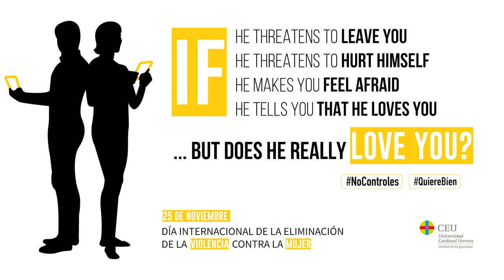25N | Amenazar NO es querer, compártelo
25 de noviembre. Un día más en el campus...O NO. Una conversación sin importancia... O NO. Caitlin Tygart, de 4º de Farmacia, y Monique Casanova, de 1º de Diseño Industrial, han estado hablando sobre la violencia de control y acoso a través del móvil y de las redes sociales, que está creciendo entre los jóvenes...
Y NO: controlar, acosar, amenazar, insultar… NO es querer. Si lo tienes igual de claro, comparte: 25N 25NoAmenaces.

25 de noviembre, Día Internacional de la Eliminación de la Violencia contra las Mujeres.